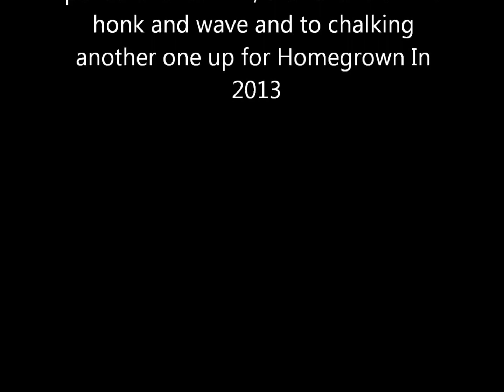The Candyland Progressive Sesh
As our longboarding community grows its time to advance some of our upstanding riders, Aaron and Jacob have stepped out of the garages and into the mountain glory that our hometown brings us Stoked!! Great day

Riders: JJ Gomez, Aaron Ussery, Jesse Martinez and Jacob Burich

Film/Edit: JJ and Jesse